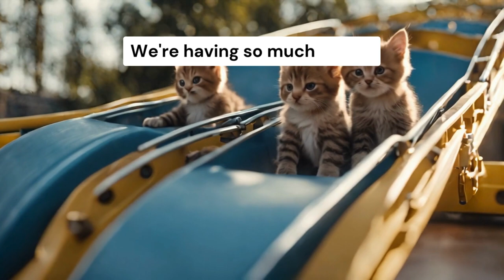A fun day at the amusement park 🎢